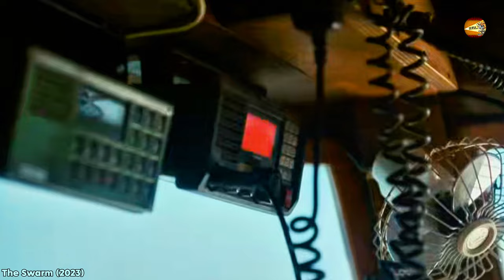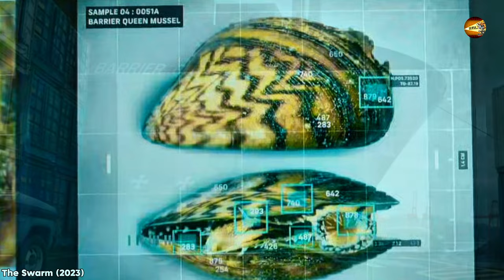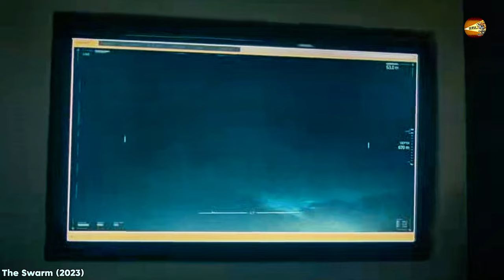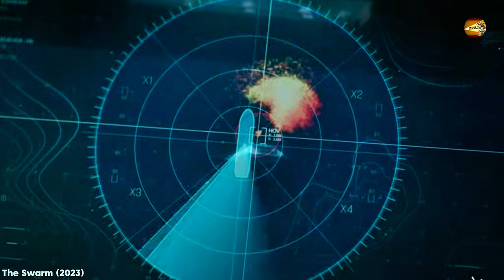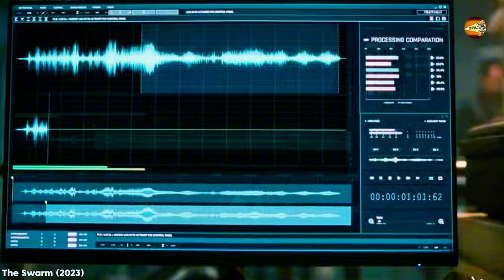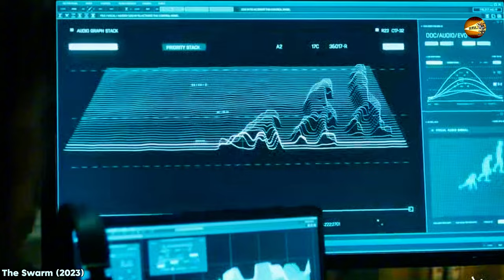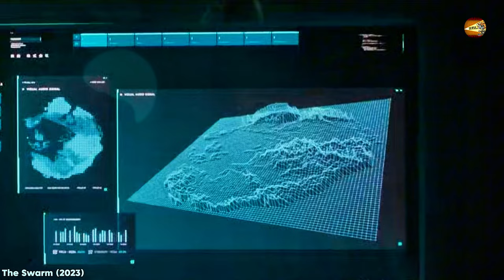Humans inadvertently awakened 250-million-year-old creatures that now seek to destroy humanity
Same thrilling and exciting as my other movie recap, "1899 movie recap."

Dive into the depths of terror with 'The Swarm.' This gripping German sci-fi thriller takes us on a perilous journey as mysterious and deadly marine creatures begin to attack humanity. From the icy waters of the Arctic to the sun-drenched shores of the Mediterranean, scientists from around the world must race against time to uncover the cause of these terrifying attacks and prevent global catastrophe.